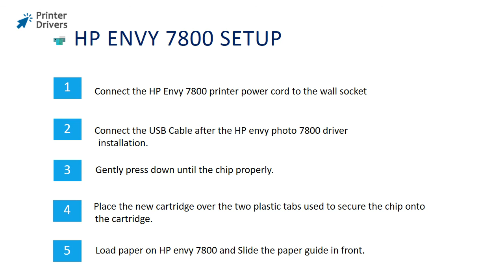Set Up the HP Envy Photo 7800 Printer | Unbox & WIFI Setup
Steps to set up the HP Envy Photo 7800 printer setup.
unboxing the printer:
Open the printer box and remove all items from the box.
Gently remove all the protective materials on the printer.
Place the printer on a flat surface.

power connection

Plug the printer using the power cord provided with the printer box
Turn on the printer.

Install ink cartridges

Remove the HP Envy Photo 7800 series Tri-colour ink cartridges from the pack.
Remove the copper color stripe from the ink cartridges.
Install the ink cartridges to their respective slots.

Load paper and adjust paper with guides

On the bottom of your printer, open the input paper tray.
Place some plain paper on the input paper tray.
Close the input paper tray.

Software setup guide

On your computer side, Open any internet browser.
Search for 123.hp.com and enter your printer model number.
For example:- HP Envy Photo 7800.
Download the basic set of Envy Photo 7800 series drivers.
Install the printer driver and follow the on-screen instruction.

Wireless setup

There are two options available to connect your printer through wireless.
1. Using the WPS method.
2. Using the Wi-Fi direct method.

WPS Method:

On your printer screen, select the wireless option.
In the Wireless option, select the wireless LAN option.
Press and hold the WPS button for 10-15 seconds.
Enter the WPS pin (provided on the bottom of your router)
Now your printer and computer are connected with the same router.

Through the Direct Wi-Fi Method:

Press the wireless button on your printer.
Open the control panel on your computer.
Search for the wireless network.
Select your printer in the available list.
Set your printer as the default printer.
Now, your HP Envy Photo 7800 series printer is connected wirelessly